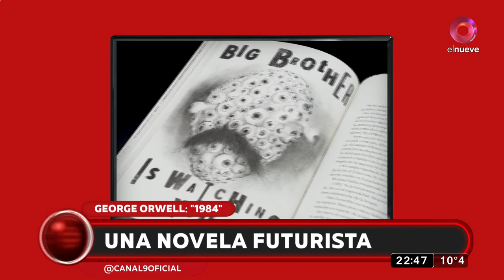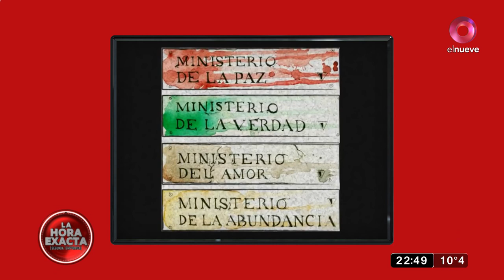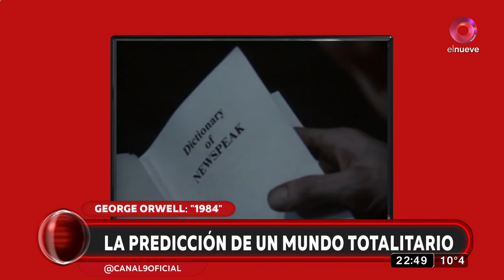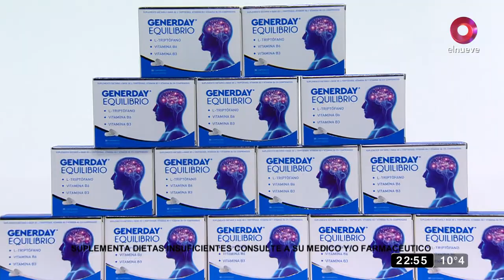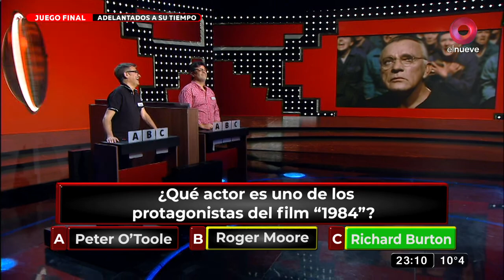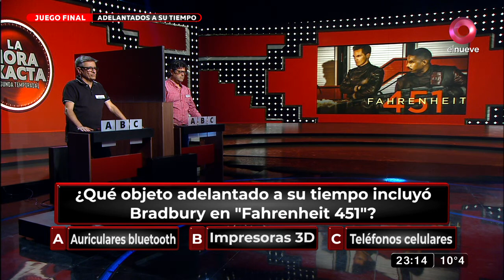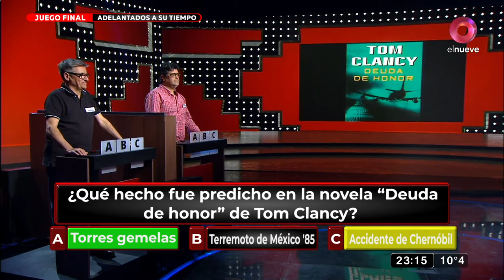La Hora Exacta: Programa del 27 de junio de 2022